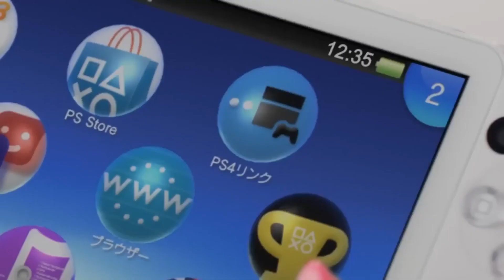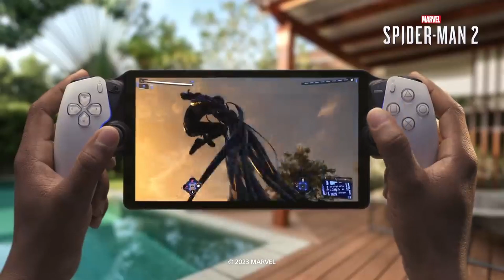PS Vita 2 "Next Generation Portable Gaming" ( Coming 2024 )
In this video, we discuss the rumors swirling around Sony's potential release of a new handheld gaming device—could it be the PS Vita 2 or the next-generation PlayStation Portable? We also address the recent disappointment with the PlayStation Portal and explore why gamers are so hopeful for a new Sony handheld. Join the conversation in the comments section and share your thoughts on the future of portable gaming!

Sony PS Vita 2, Next-Gen PlayStation Portable, PlayStation Portal, Portable Gaming, Sony Handheld Console; Gaming Rumors, New Gaming DevicePS Vita Successor, Handheld Gaming Experience